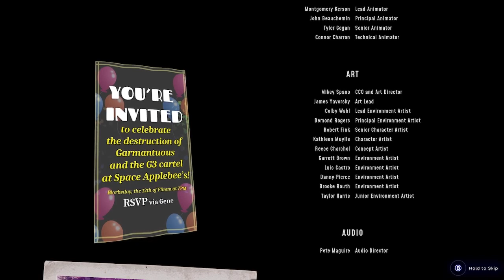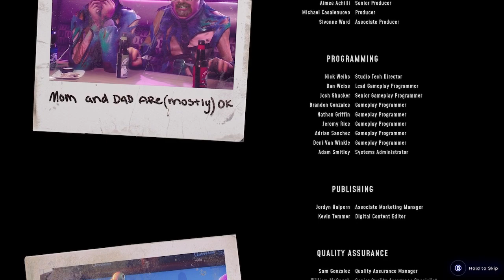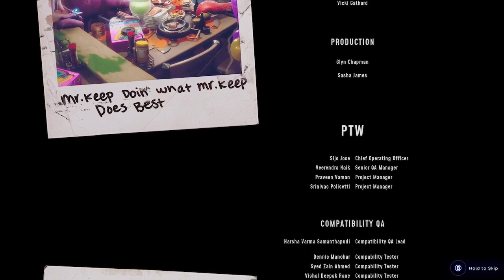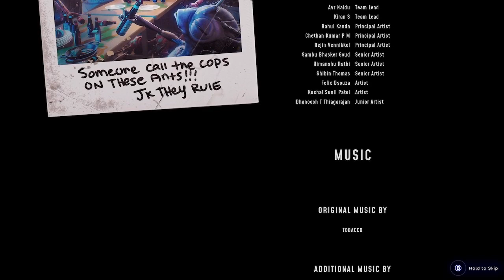High On Life - ENDING & SECRET ENDING